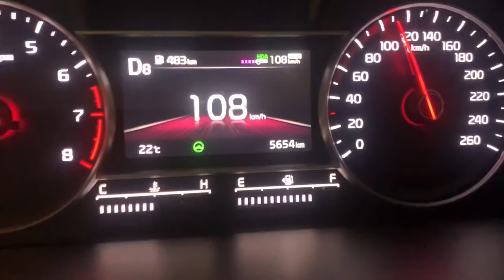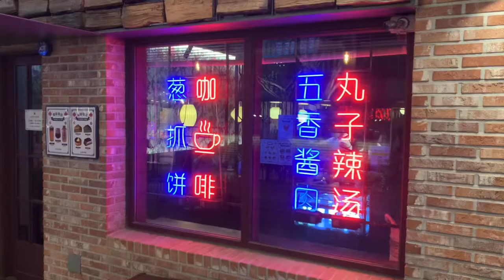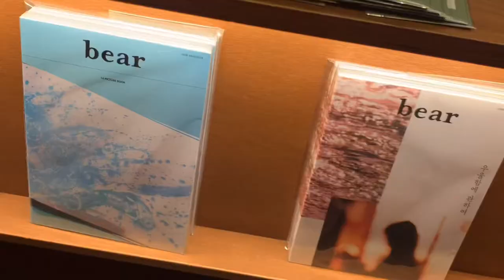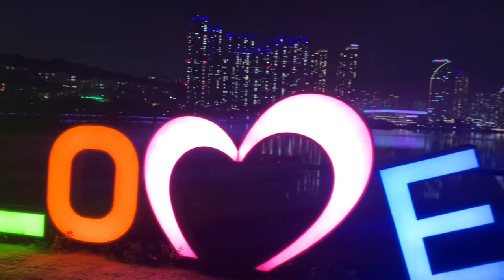VLOG 여름 먹방 여행 수원